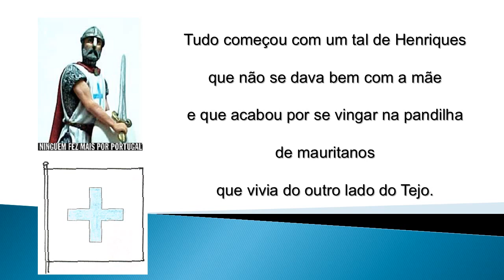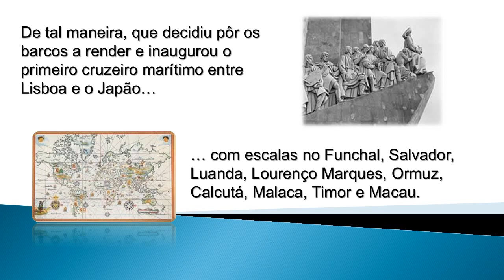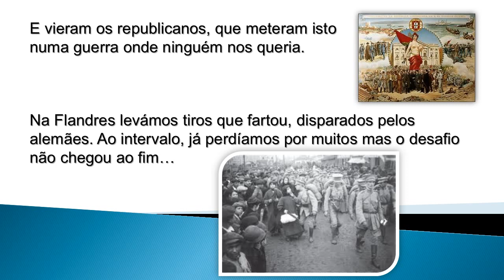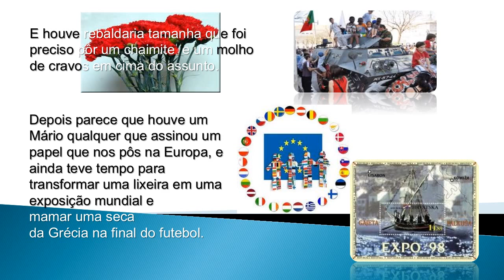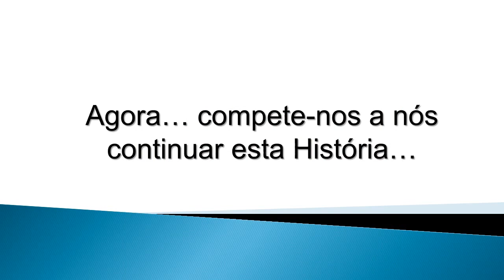Breve História de Portugal...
Resumo muito, mas mesmo muito breve, da História de Portugal, com muito humor...